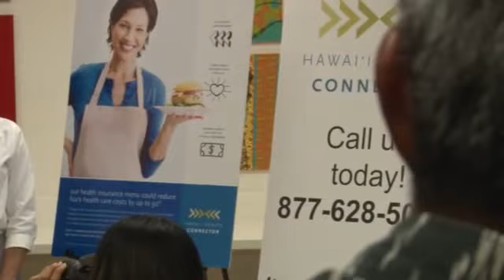Hawaii Health Connector Launch Joint News Conference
The 2011 Hawaii State Legislature passed Act 205, establishing Hawaii's health exchange that is now being called the "Hawaii Health Connector". The Legislature established the Hawaii Health Connector as a private, non-profit organization with a 15-member board appointed by the Governor.

The Hawaii Health Connector marketplace is scheduled to go live on October 1, 2013 and takes into account our unique culture and works with the state's Prepaid Health Care Act.

Plans sold through the Connector take effect on January 1, 2014.

Use of the Connector to purchase insurance is optional.